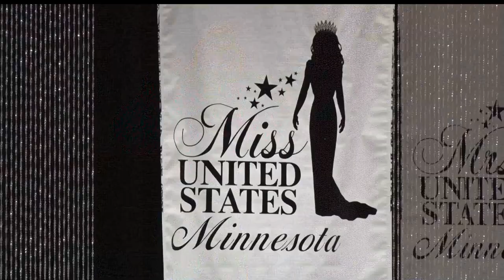Miss Minnesota United States Pageant Returns To Brainerd